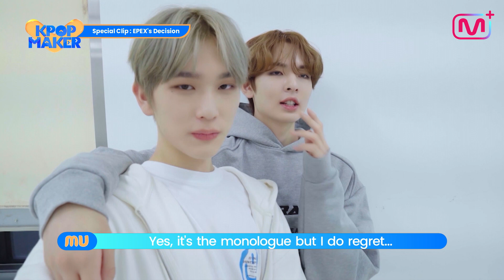[KPOP Maker] EPEX l PROCESS 8 l What was the decision of EPEX? (feat. reporter BAEKSEUNG)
KPOP Maker 8th PROCESS has opened!
DingDong💡
A special video has arrived from EPEX!💌
What would a fan meeting made by the Makers' votes look like?
How do EPEX members honestly feel about the upcoming fan meeting?🥳
Check out Mission 8 on KPOP Maker now!

KPOP Maker 여덟 번째 PROCESS 오픈!
띵동💡
EPEX에게 스페셜 비디오가 도착했어요!💌
Makers의 투표로 만들어진 팬미팅은 어떤 모습일까요?
대망의 팬미팅을 앞둔 EPEX 멤버들의 솔직한 소감은?🥳

Mission 8 지금 KPOP Maker에서 확인하세요!